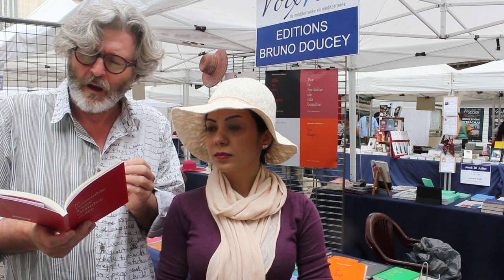Roja Chamankar, "Je ressemble à une chambre noire"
La poète iranienne Roja Chamankar lit des extraits de son recueil "Je ressemble à une chambre noire", accompagnée par Bruno Doucey pour la traduction en français.
Lectures sur le stand des Éditions Bruno Doucey, lors du festival Voix Vives à Sète, en 2015.

Recueil paru en 2015 aux Éditions Bruno Doucey, traduction de Farideh Rava.